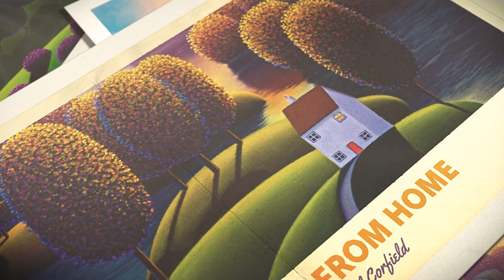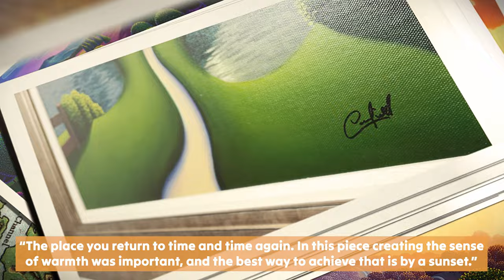Paul Corfield | Home From Home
Paul Corfield’s art simply makes you feel happy – the rolling English landscapes, the stunning weather, and the roads which always lead to a cosy home – so we are delighted to introduce his latest collection of limited editions and originals, Home From Home, which will transport the viewer to another world and lead us into summer.